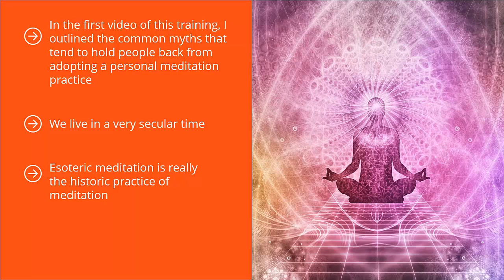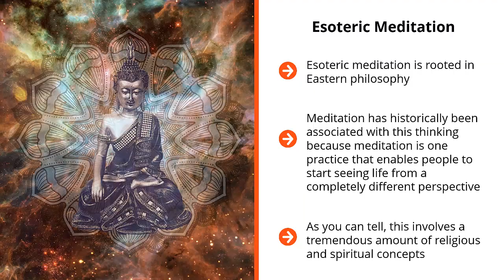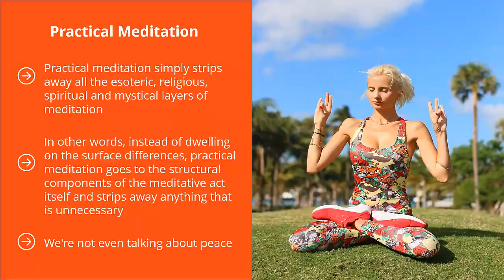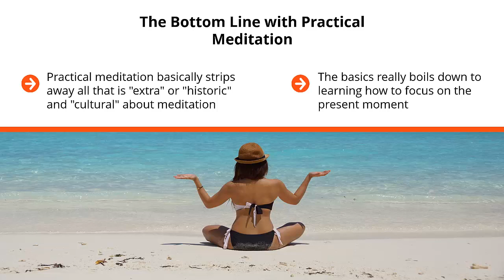Practical vs Esoteric Meditation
Are you ready to deal with stress, anxiety, and the daily strains of modern living, the proper way?

It’s About Time For You To Learn The Art Of Meditation!

• Why does it seem like contentment and peace are so hard to find?
• Rarely do you feel that your world is perfect.
• The western world suffers from several systemic dysfunctions.
Not surprisingly, it's very hard for you to find peace and contentment. It seems that, at any given second, something wrong might happen.

It may lead to you losing money, or it may lead to you suffering from some sort of illness.

Whatever the case may be, something's off. Something's not right.

Thankfully, there is a better way to handle your mental resources.
✓ You are going to understand the importance of meditation.
✓ You will learn to identify the ins and outs of practical meditation.
✓ You will understand how your mind naturally processes stimuli.
✓ You can begin to understand the truth about meditation, so you can make a real informed choice.
✓ You are going to learn purely secular methods of achieving a meditative state.